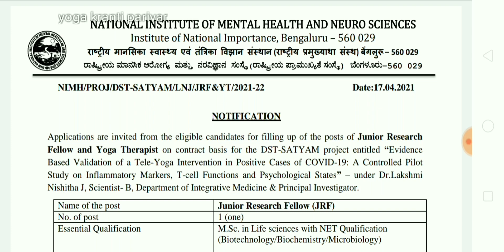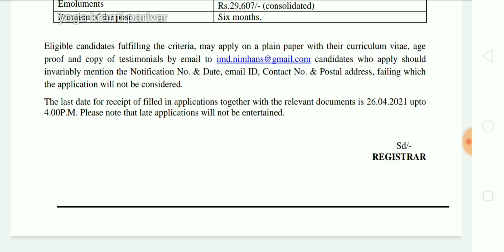Yoga therapist vacancy | yoga therapist Recruitment | yoga therapist jobs | yoga Recruitment 2021